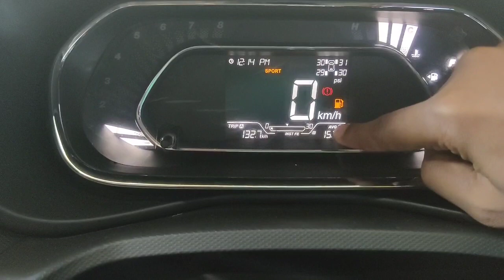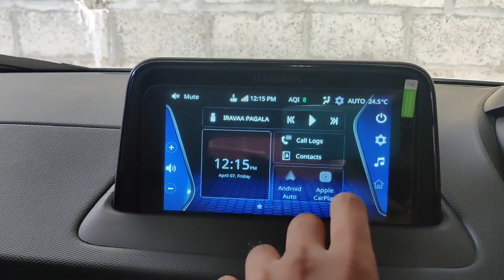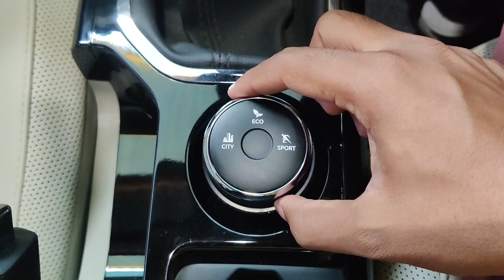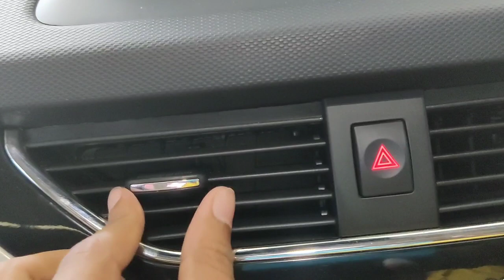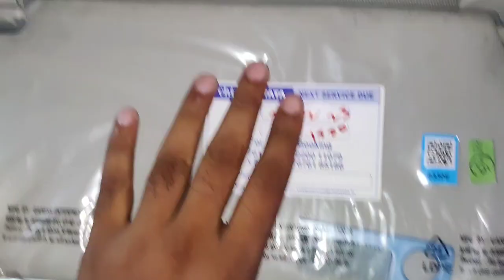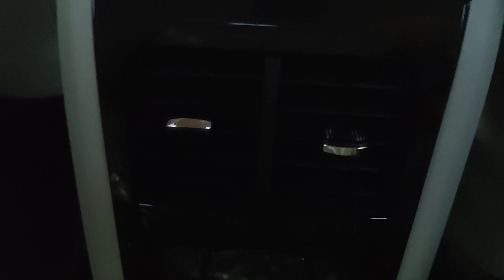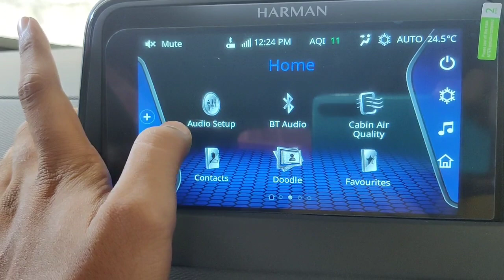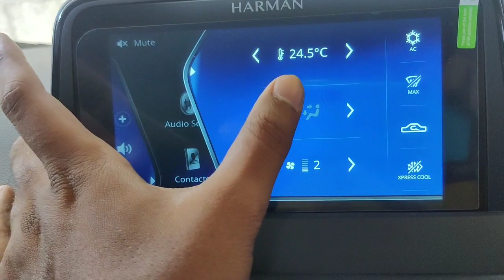TATA NEXON (TOP END ) - INTERIOR FULL REVIEW - TAMIL